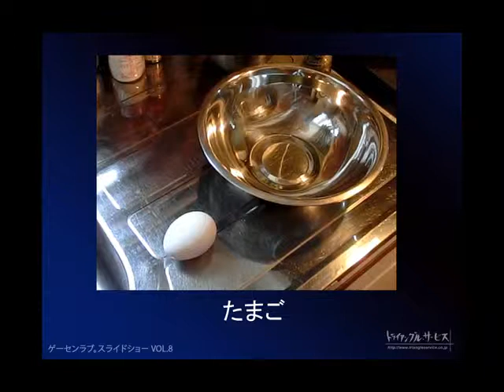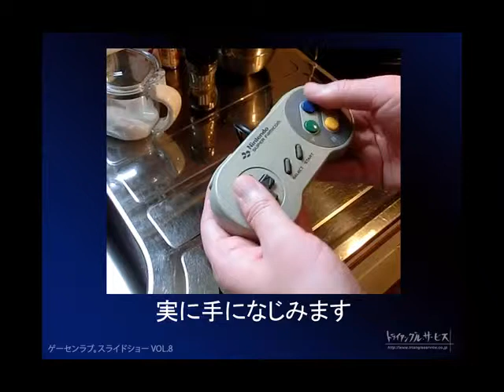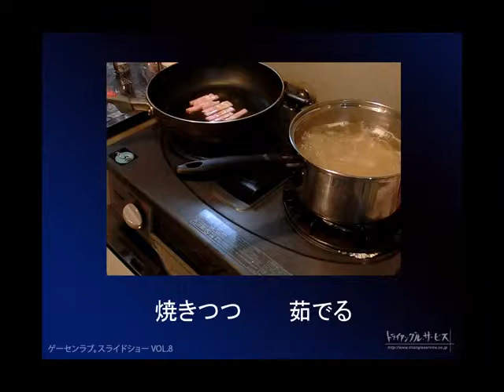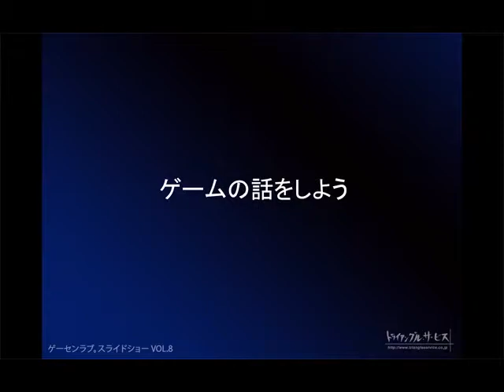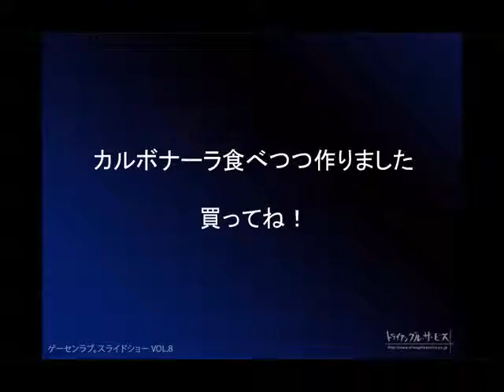スーパーファミコンのコントローラで作るカルボナーラ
XIIZEAL & DELTAZEAL Steam版発売記念動画

ゲームセンター向けシューティングゲームを作り続けて13年！
トライアングル・サービスの原点2作をSteamでリリース！
至高のドット絵を堪能せよ！